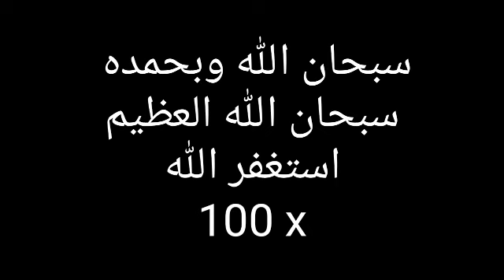Shalawat Khusus, Shalawat Malaikat, Baca 100 x, Dunia Seisinya Akan Tunduk mendatangimu ...